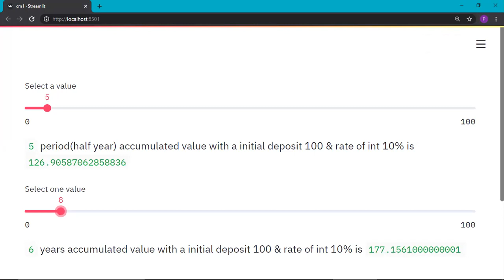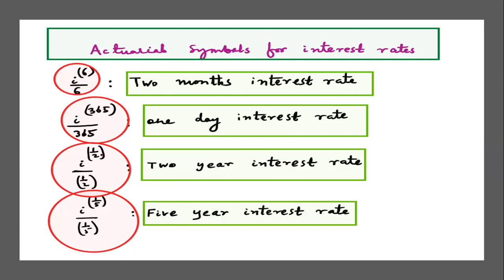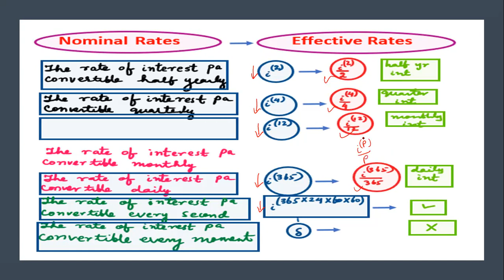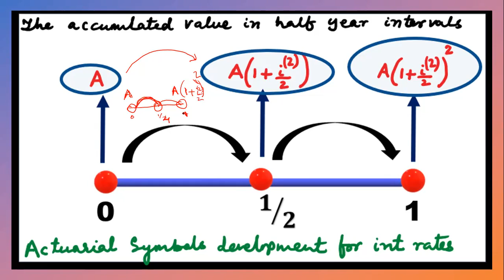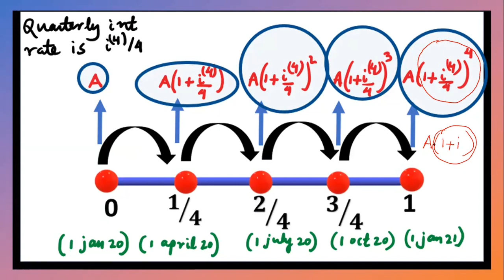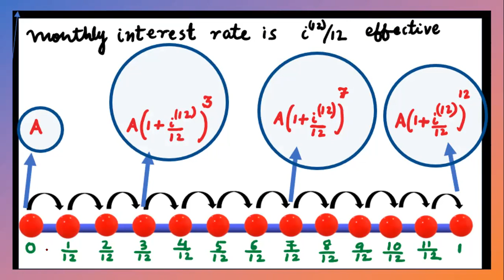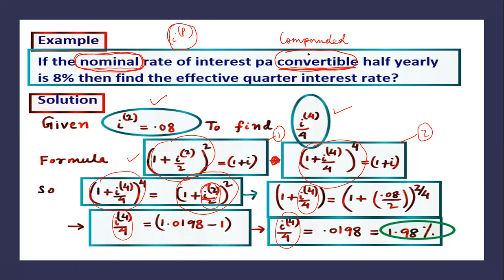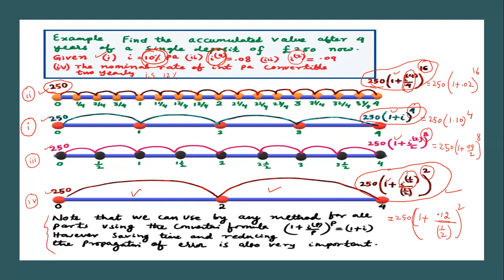How to calculate nominal rate of interest | Class2,CM1- Actuarial Mathematics, Financial Mathematics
This is the second in this series of videos which take a new and visual look at the concepts of how CM1,actuarial mathematics works.